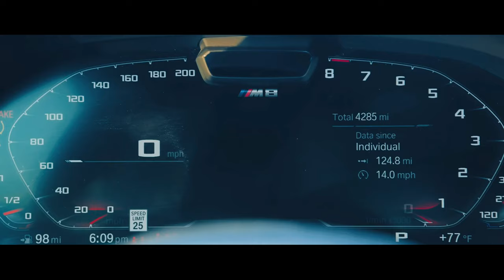LAI LAI REMIX by MVDNES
®️ HauseMusicXD - Your best channel for the best and high-quality car music videos & fan-favorite movie clip music videos.